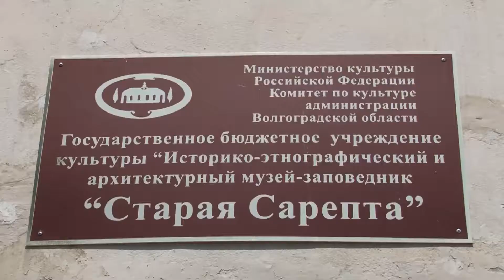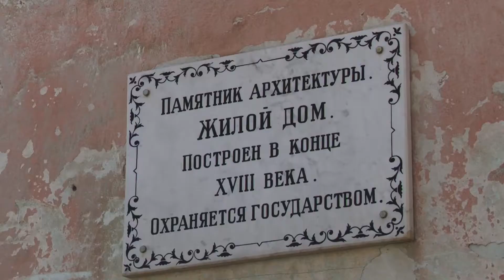В Волгограде федеральный музей-заповедник «Старая Сарепта» находится под угрозой разрушения